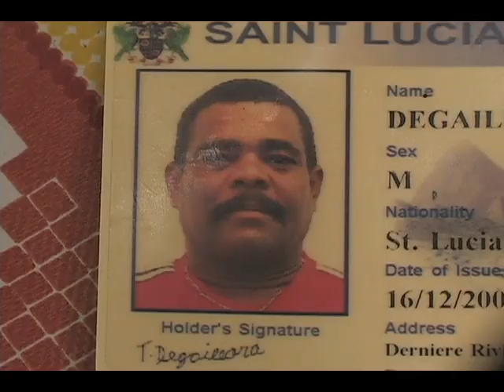Lost At Sea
A Dennery resident is still missing after a boating accident on Sunday.
 He and three others were en route from Martinique to Saint Lucia when tragedy struck.
DBS's Cecile Actille joined a search party at sea yesterday, that went in search of the missing man.